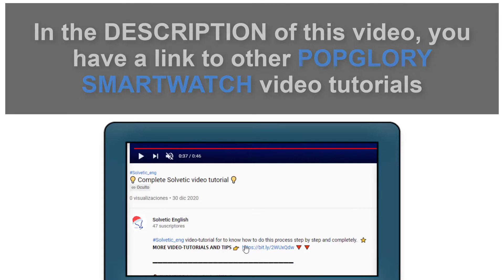🔃 How to RESET POPGLORY Smartwatch ✔️ Set up Popglory Smartwatch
We explain how to restore Popglory Smartwatch to factory settings. How to format and restore Popglory to its initial configuration if you have experienced a problem or error in your Smartwatch that you want to solve, or during the configuration of Popglory something went wrong.